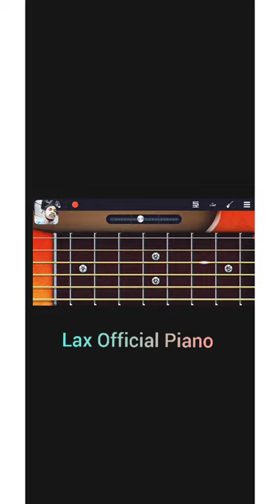Pardesi Pardesi Jana Nahi Guitar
Pardesi Pardesi Jana Nahi

Piano app- Walk Band

Mobile banjo tone setting on org piano 2021 (Watch full videos)

Famous instrument banjo

Must watch full videos for right

And also watch other my videos on banjo

Mobile piano all songs learning videos

Mobile se organ bajana sikhe

Learning mobile casio all videos

Piano mobile filmy songs

Easy mobile piano tutorial with learn on ORG

Mobile se piano bajana sikhe

piano song

piano music

piano tutorial

piano tutorial hindi songs on mobile

piano hindi ringtone

all hindi piano ringtone

casio bajana sikhe

casio bajana sikhe mobile me

piano bajana

organ bajan

Casio bajan

all songs learning piano

piano kese bajate h